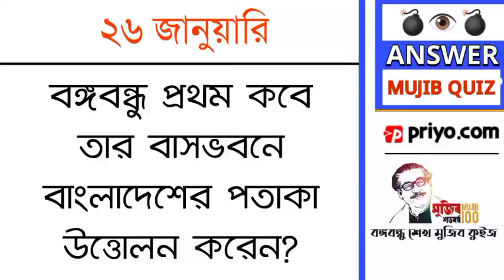বঙ্গবন্ধু প্রথম কবে তার বাসভবনে পতাকা উত্তোলন করেন? ।। Mujib 100 Quiz (Ans) ।। 26 January (২৬ জানু)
বঙ্গবন্ধু প্রথম কবে তার বাসভবনে পতাকা উত্তোলন করেন? ।। Mujib 100 Quiz (Answer) ।। 26 January (২৬ জানু)।। Open School ।। OS000

OPEN SCHOOL - OPEN SCHOOL - OPEN SCHOOL

OPEN SCHOOL 100 - OPEN SCHOOL 100 - OPEN SCHOOL 100